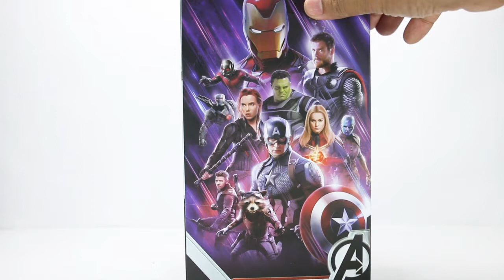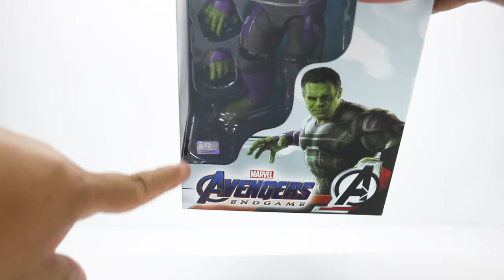ZD Toys Hulk I Avengers End Game I Toy Review [Tagalog]